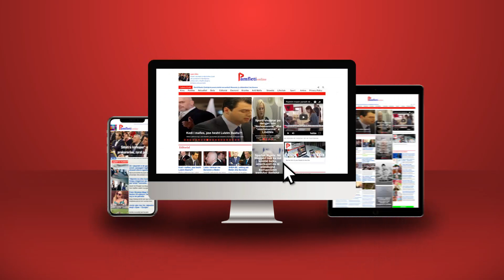Rusia kërcënon Ballkanin: Do ketë luftë